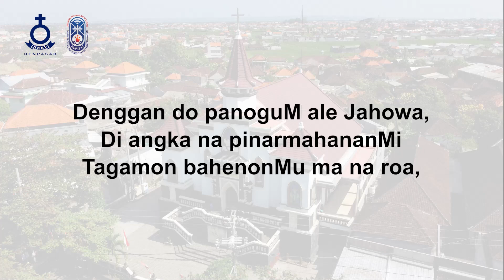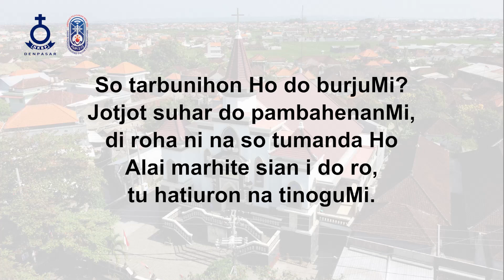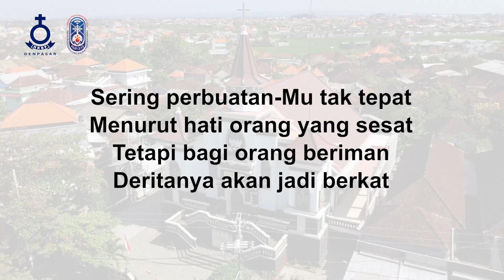Pujilah Tuhan Selagi Hidup - HKBP Denpasar Resort Bali - Renungan Harian - 23 Desember 2023 - BE 565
Renungan Harian HKBP Denpasar 23 Desember 2023
Topik: "Pujilah Tuhan Selagi Hidup"
Pengkhotbah: Pdt. Mangasi Sianturi, M. Th.
Kantoria: Inang L. br. Sinambela
Tim Support: Tim Multimedia HKBP Denpasar Resort Bali